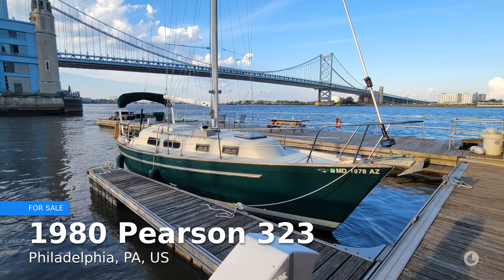1980 Pearson 323 for sale in Philadelphia, PA, US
The low price is to sell this boat quickly as I am moving to North Carolina soon and won't be able to bring it with me.

Built by Pearson Yachts in Rhode Island and sleeps five with its convertible dinette. There is a full galley with 3 burner stove and oven, fresh water tanks hold 90 gallons with Isotemp 6.5 Gallon hot water heater, Force Ten propane cabin heater, air conditioner and head with folding sink and mounted handheld shower. The cockpit has a Full Dodger and Edson Pedestal Steering with Garmin Gps, depth finder, anemometer, speedometer, and magma propane grill. Full Electronics including running lights for sailing at night and 3 batteries. If you're looking for a capable cruising sailboat come take a look.